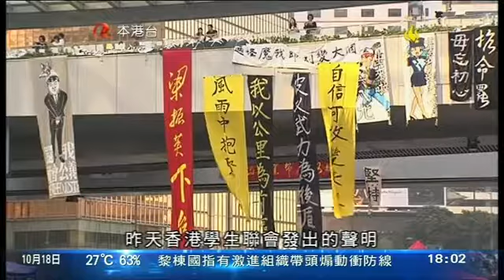林鄭宣布政府周二與學聯對話邀嶺大校長主持 (2014/10/18)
佔領行動踏入第二十一日，在旺角彌敦道，集會人士及與警方深夜爆發連串衝突，造成十八名警員受傷，至少三十三人被捕，至今旺角一帶氣氛仍然緊張，大批人佔據彌敦道。

保安局局長黎棟國嚴厲指責，有激進組織帶頭煽動衝擊警方防線，警務處處長曾偉雄亦作出強烈譴責。「佔中」發起人陳健民認為，責任在於政府沒有回應集會人士訴求，質疑政府沒有誠意與學聯會面。

政務司司長林鄭月娥宣布，敲定下星期二展開對話，全程會公開直播，學聯對會面時間、地點的安排沒有意見。

學聯要求在下星期三前與政府對話，政務司司長林鄭月娥表示，初步敲定在下星期二下午，在黃竹坑醫專與學聯舉行兩小時對話，會面會以直播方式進行，不設觀眾席，並邀請嶺南大學校長鄭國漢主持，雙方可各派五人參與會面：「昨天，香港學生聯會發出的聲明，指希望對話能於星期三前進行，叫我們不要拖延，其實，我們昨天給他們的日子是包括星期二的日子，（八大校長）打算推薦這位召集人做今次會面主持人，召集人就是嶺南大學（校長）鄭國漢教授，我跟鄭國漢教授都初步聯絡上，五位人士當然是包括我、袁國強律政司司長、譚志源政制及內地事務局局長，專責小組；另外兩位分別是特首辦主任邱騰華及政制及內地事務局副局長劉江華。」

林鄭月娥不認為警方的執法行動會動搖對話基礎：「對話還對話，「佔中」行動是「佔中」行動，是兩碼子的事，不會動搖對話基礎，正如我剛才跟大家介紹，這兩天我們大致上針對對話各項細節已經敲定，我很熱切期盼下星期二跟香港學生聯會的學生代表進行對話。」

林鄭月娥重申，政府不會接受不符合基本法及全國人大常委會決定的方案，又表示稍後會與學聯代表會面商討安排。